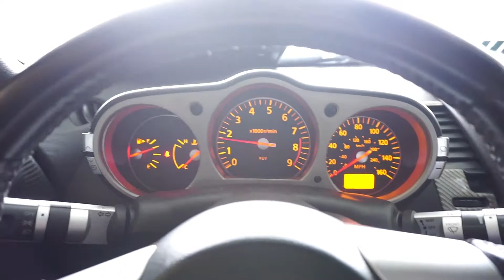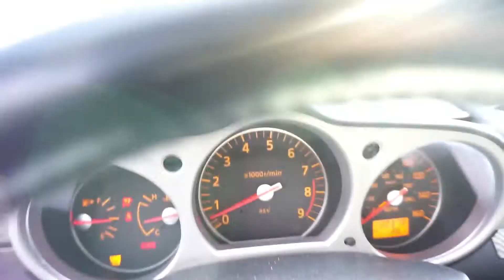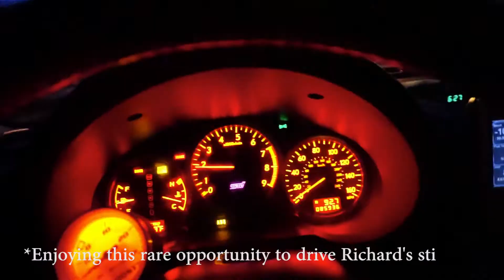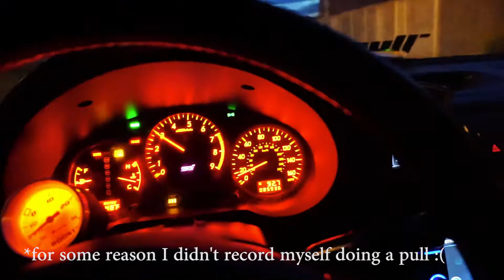My Cosmis wheels are finally on!!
Final reveal of my new wheel/tire setup mounted on the car! On the side note, not all car meets are created equal...